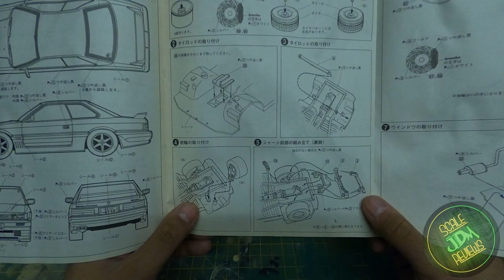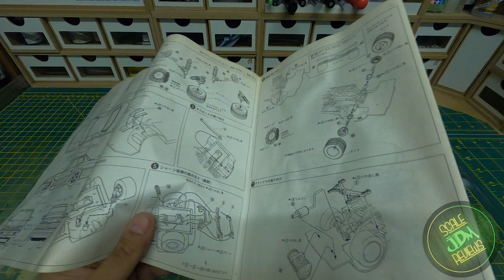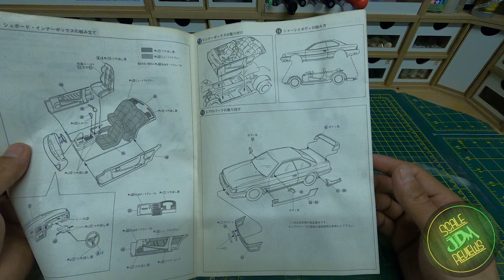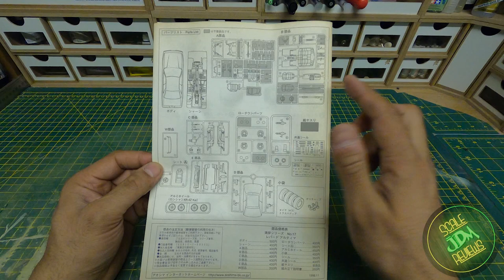Whats in the Box? Aoshima 1/24 Street Gear Leopard EUF31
Another classic and fairly rare kit here, from the Street Gear Series by Aoshima.
This is the Nissan Leopard EUF31, Tuner style.

I will try to upload a new review each week including more rare JDM kits, including some not so rare, but still full of that JDM goodness kits, plus the tools and paints that I use as well as tips and tricks.